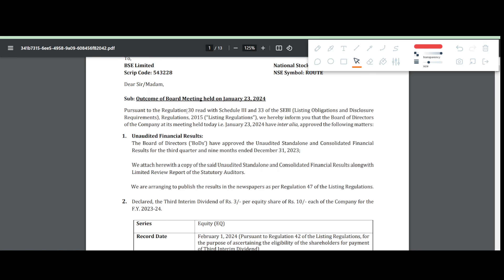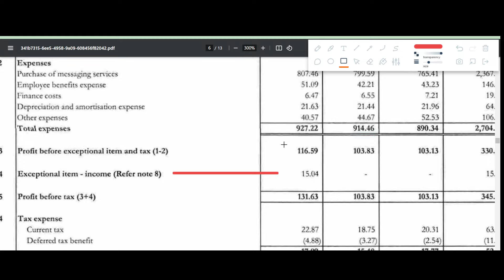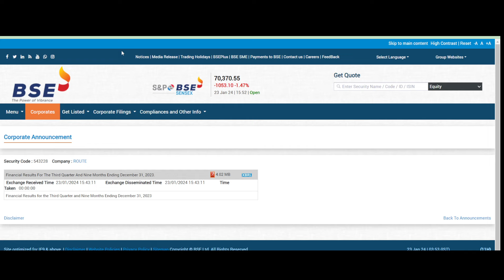ROUTE MOBILE Q3 results 2024 | ROUTE results today | ROUTE MOBILE Share News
ROUTE MOBILE Q3 results 2024 | ROUTE MOBILE results today | ROUTE MOBILE Share News | ROUTE MOBILE Share latest news today

In this video we discuss the Q3 FY24 results of ROUTE
1. ROUTE Q3 2023 Results
2. ROUTE Q3 results
3. ROUTE share analysis
4. ROUTE share latest news
5. ROUTE Q3 performance analysis
6. ROUTE Important ratios
7. ROUTE dividend